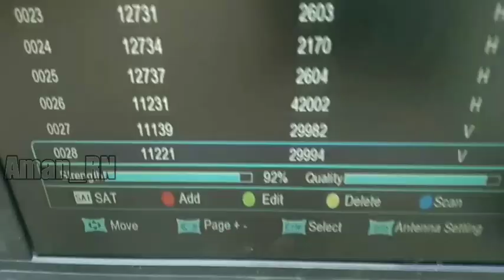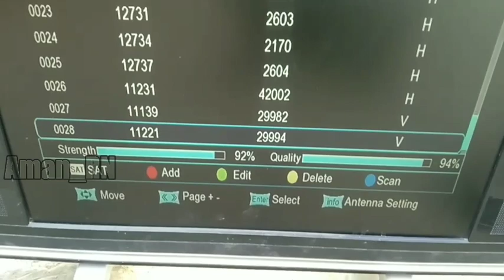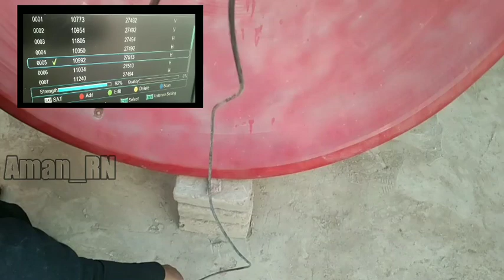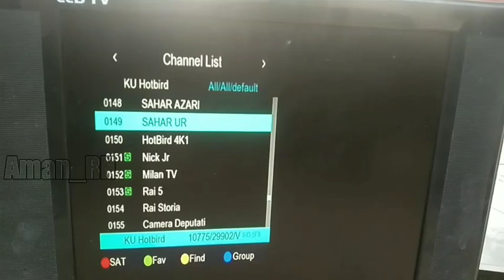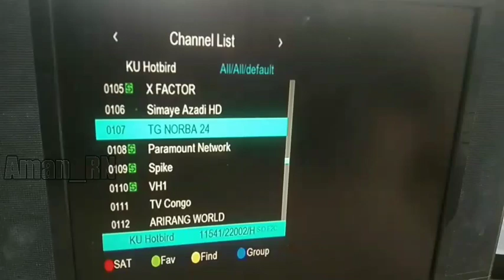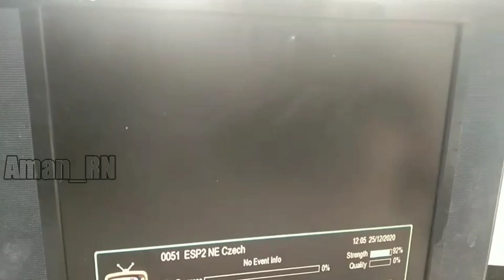How to set 13e Hotbird on 5 Feet Dish in Pakistan Multan? | 13e latest setting | 26/12/2020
How to set Hotbird 13e Dish setting  26/12/2020

hotbird 13e dish setting in pakistan

hotbird 13e dish size in pakistan

hotbird 13e channels list 2020

hotbird satellite channels list 2020

hotbird 13e satellite settings

13e dish setting 2020

13e channel list 2020

13e dish setting